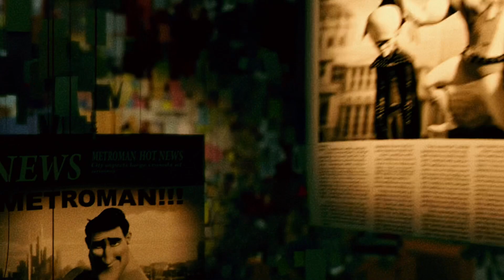Mastermind = Megamind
Hi hi , welcome to another Megamind video.  So I’ve done one with anti hero and I love it but I have to say I think this is better. I wasn’t going to do this video until my niece started to talk….and talk… and talk about so then I made it because I couldn’t stop thinking about it either .  So now we have the best Megamind video ever .

Anyway I hope you enjoy the video byyye